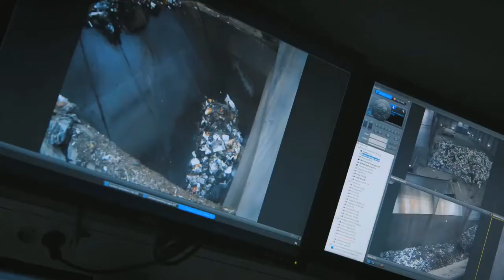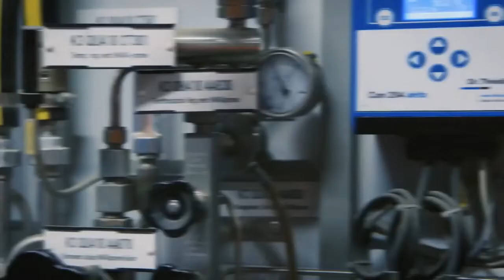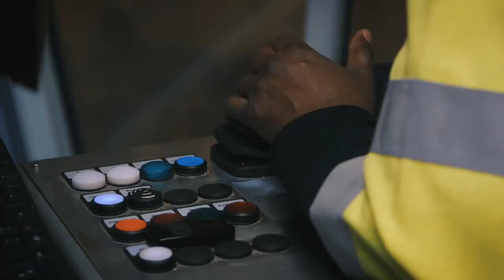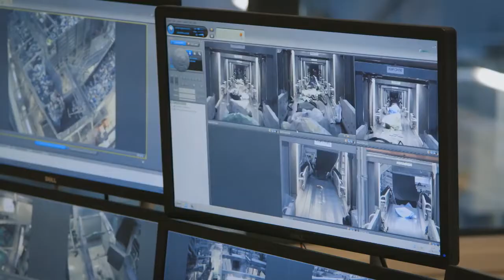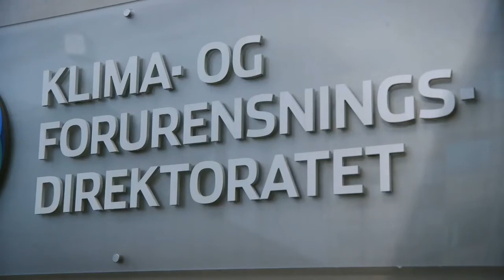How to turn waste into clean energy?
Waste sorting at this Plant is done with the aid of a fully automated optical sorting process for household waste, restaurants, shops, etc. Here the green bags with food waste and blue bags with plastic packaging are carefully separated from the residual waste and sent to material recovery. The residual waste is then incinerated using very high temperatures in the furnaces to recover energy. Steam from the incinerators is sent through a turbine that generates electricity.

In addition to processing residual household waste, the plant processes hospital waste and waste that requires immediate and secure destruction which varies from confiscated tobacco and piracy goods to narcotics and confidential documents. Among customers with special waste, needs are the Customs, the Police, and the Armed Forces.

The sorting plant for plastic and food waste at the facility has the capacity to process 50,000 tons of waste per year, equivalent to roughly 120,000 house­holds. In 2014, the plant received 296,931 tons of waste in total, including 2,000 tons of hospital waste sent directly for incinera­tion. By 2017, it is expected that the plant will increase waste recycling capacity to 440,000 tons.

If you have a waste to energy project in mind and you are interested in using a vertically-integrated approach, give us a call. We specialize in converting a wide variety of waste streams into domestic energy, sustainable green commodities, and new jobs.